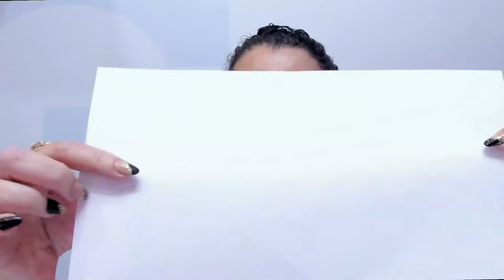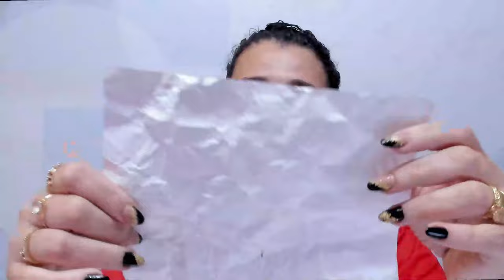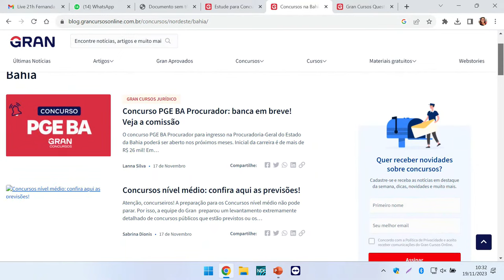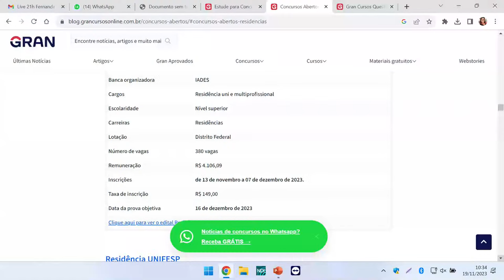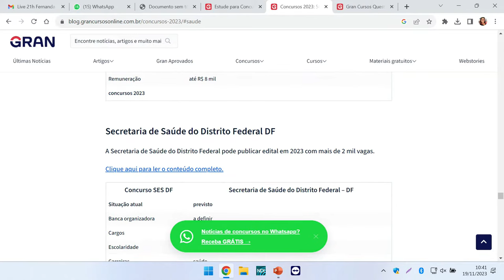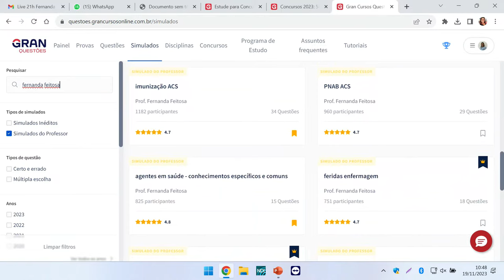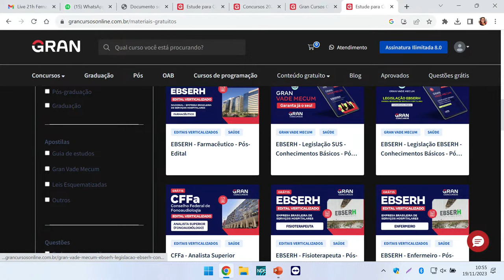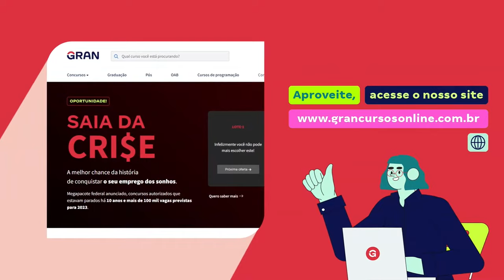Concursos da Saúde: Não passei, e agora? O que fazer quando a aprovação não vem?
Nesta aula, abordaremos táticas e orientações valiosas para quem não obteve aprovação em concursos da área da saúde. Discutiremos maneiras de avaliar seu desempenho, identificar pontos de melhoria e ajustar sua abordagem de estudos. Aprenda a lidar com a frustração, manter a motivação e traçar um plano eficaz para alcançar o sucesso em futuras oportunidades.